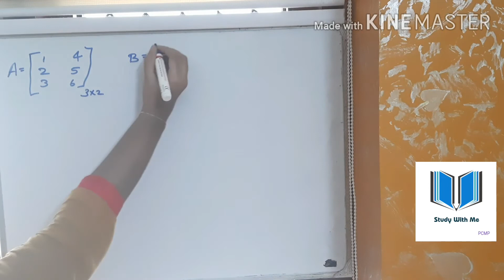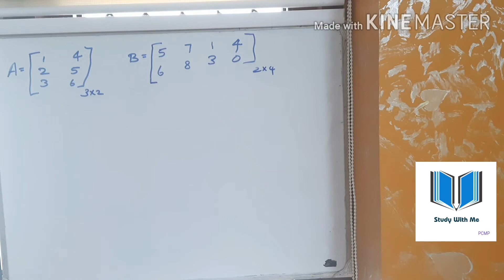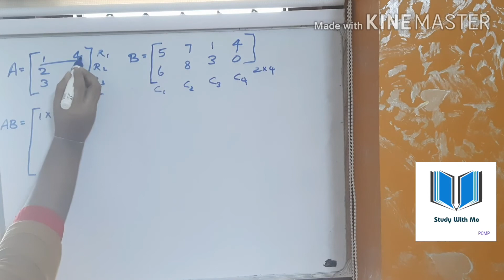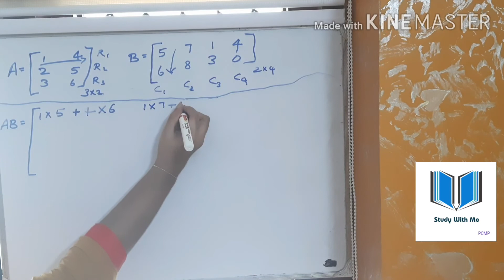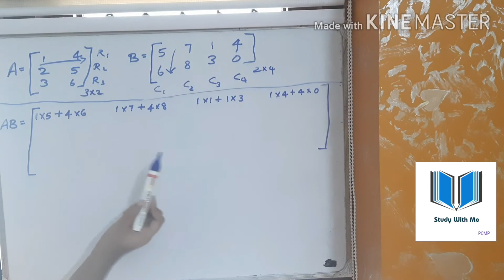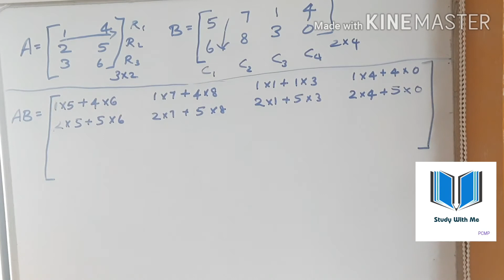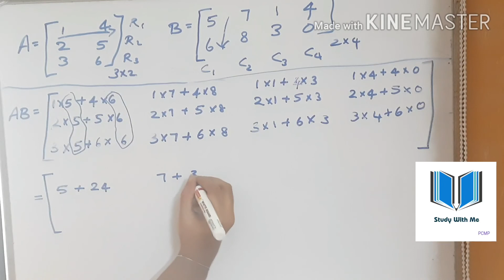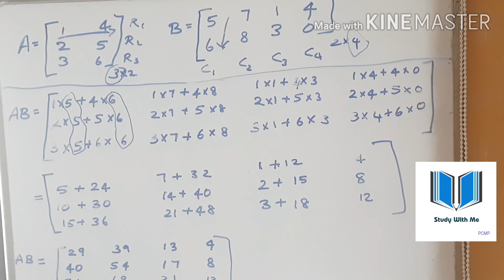Matrix Multiplication in Malayalam | easy method | tips,tricks and hacks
Mostly matrix multiplication is difficult, In this video I have shown the method of matrix multiplication + some tricks + 3 Hacks.

I have explained slowly all the things and also repeatedly said few things , so students can understand the concept very nicely.

🔴▶️Complete watching of this video, you can save your time (matrix multiplication) during exam.

📌Subject- MATHEMATICS

This video is for students preparing for class12, JEE and other competitive exams.

☆Special Class 100%☆ is a new free session which is for students preparing for class 12, NEET, JEE, KEAM and other competitive exams.
         ● Important topics,formulas and question (from class 12 syllabus) will be uploaded in this session. It is strictly based on NCERT.
         ■Videos uploaded in this new session will be on a specific topic not the whole chapter.

 Students preparing for IIT JEE can make use of  this new session.

☆Special Class 100%☆(All important topics) based on class11 will be coming soon.

Share my channel with your friends and relatives.
Support Me in This Journey.

📚If have any doubt regarding this topic post it as a comment. 📚

🔴If you need any help for your studies from my side please ask. If you have any suggestions or requests please tell. (Post as a comment)

Revision videos are uploaded. More videos will be uploaded soon.

Notes📖 are also available, students can ask for notes in the comment section.

📽Students can ask doubts, doubt clearing videos will be uploaded for them.

#☆SpecialClass100☆